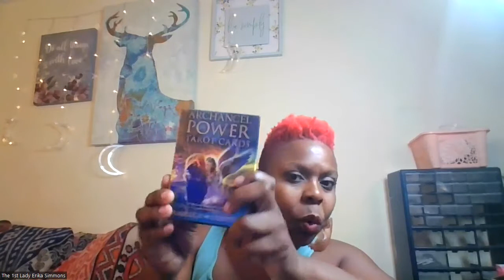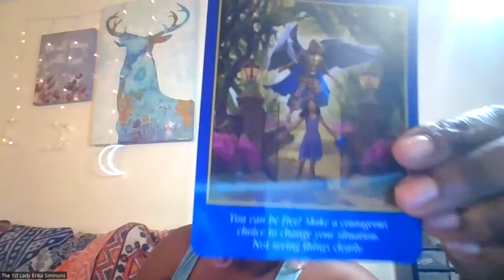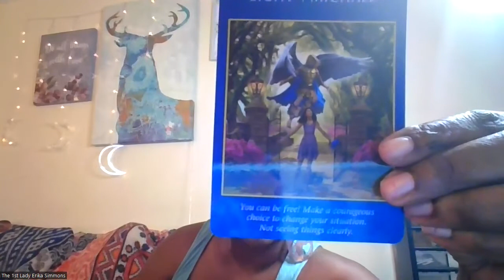A Message From Arch Angel Michael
What are you afraid of?  Are you putting yourself in a cage?  Where did you hide the key?  Free  yourself from mental traps.  Hold your head up and live this joyous life.  You are not responsible for prejudices and fears of other people.   But don't take my word for it.  Just listen to Arch Angel Michael!  Galactic Chicks are way to busy travelling to let these things hold us down!

Conversations that ignite and provoke the mind, body and soul.